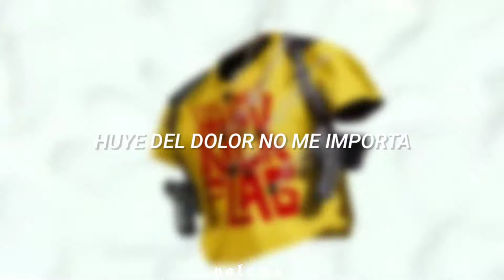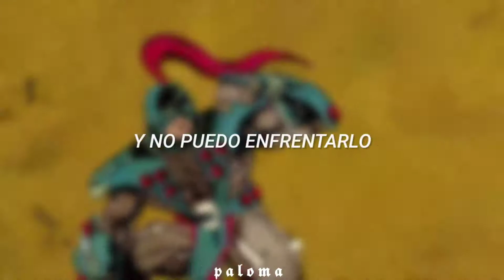grandson — Oh no! [Sub Español]|Suicide Squad 2021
Grandson oh no
Grandson oh no español